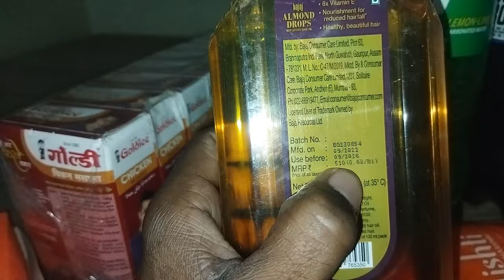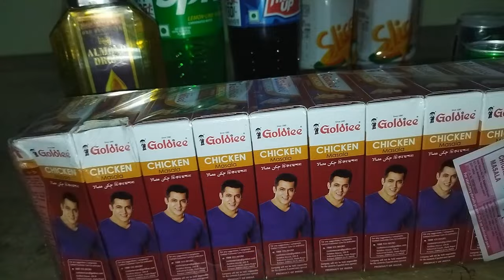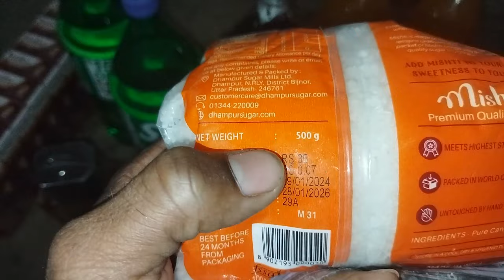Pepsi, Coca-Cola cooldrink price Kirana product price ,online shopping Flipkart से बहुत ही कम कीमत